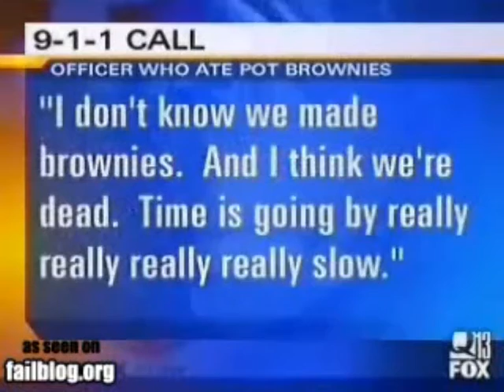Best and Worst Fails.wmv